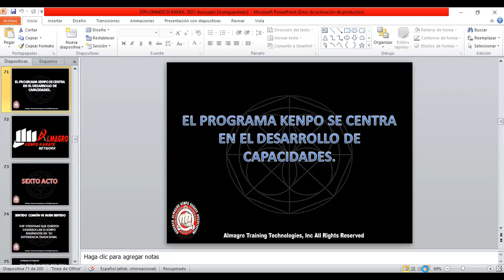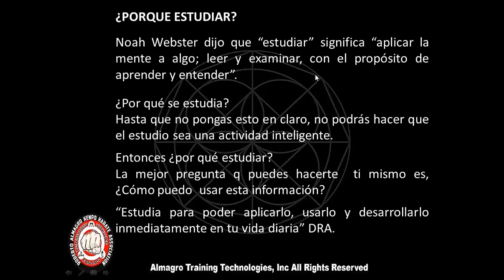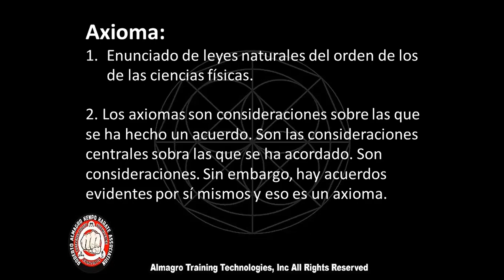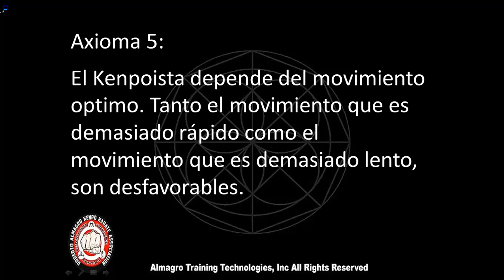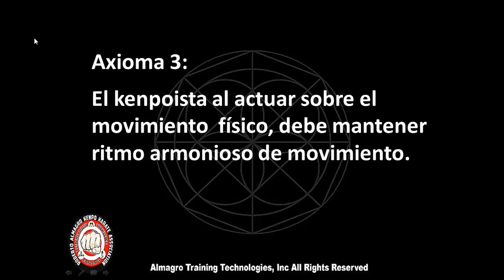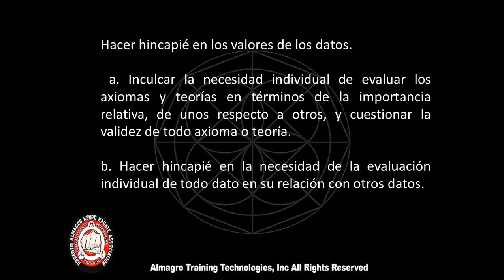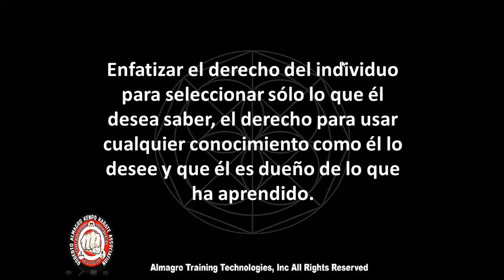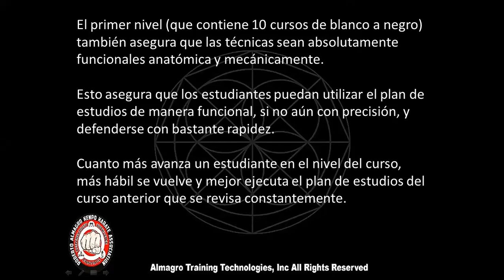3er Diplomado Día 4